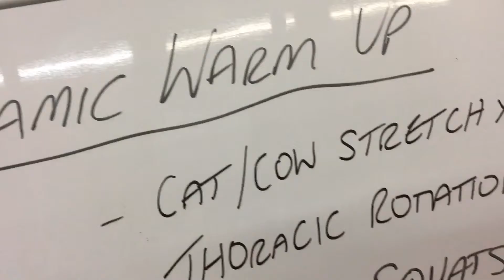BURROWS PT TRAINING VLOG - 15/03/17 - Lower body focus, squats, lunges, deadlifts and core work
15/03/17 lower and core focused sessions

Lateral hops
Pro shuttle
Deadlifts
Front squat
Walking lunges
Hamstring curls
Seal walks (cut short due to lack of phone memory!)
Side planks

Back squat
DB stiff leg deadlifts
Single leg press
Cable wood chops
Push outs
Cable twists
Weight crunches